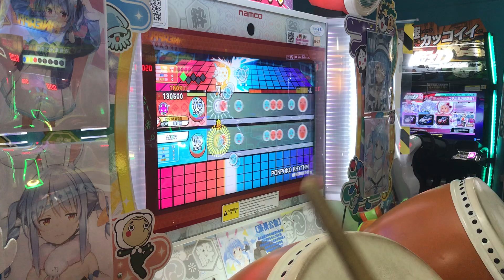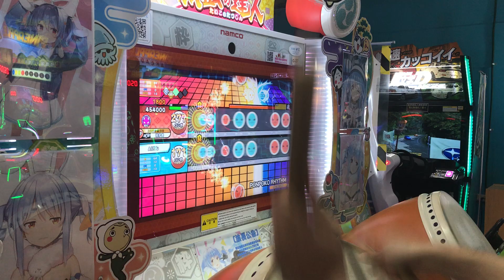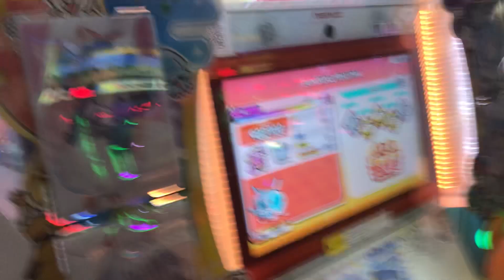『太鼓達人』（太鼓の達人）遊玩實況 feat. Wayne Ho